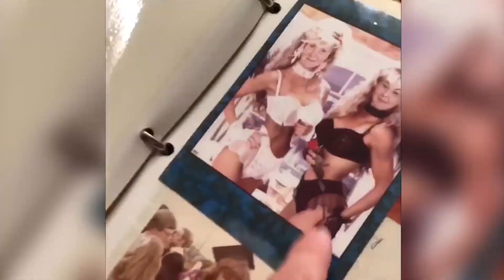Каждая Бабушка Такая. Продолжение 2020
Приехала в гости к бабушке. Просто так уехать не получится. Каждая бабуля такая. Все бабули и бабушки такие